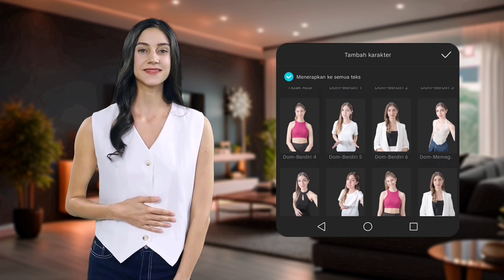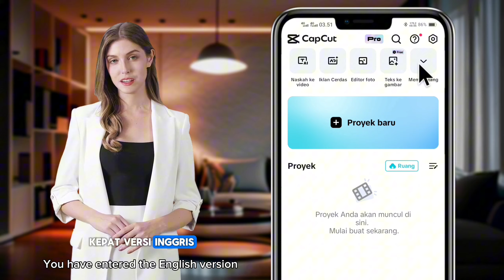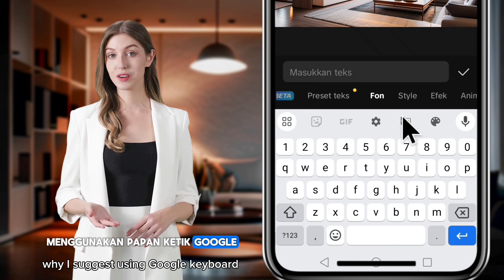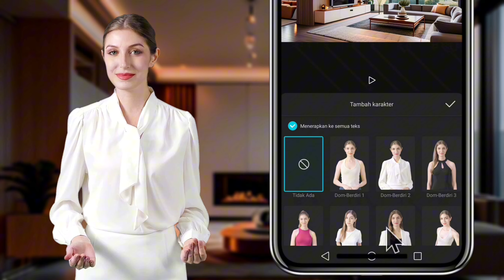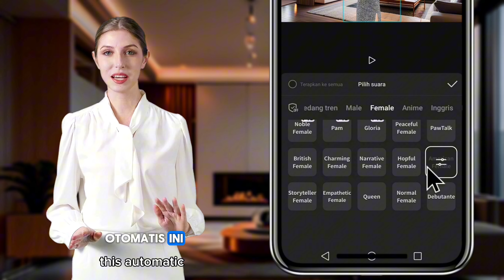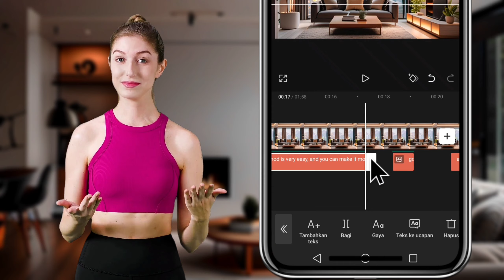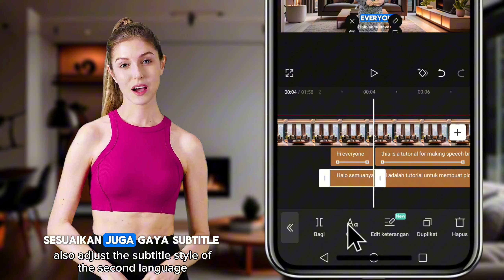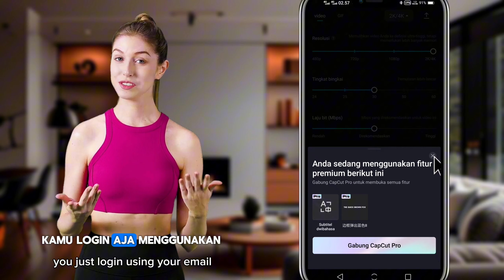Trik CAPCUT AI CHARACTER - Membuat Jeda Bicara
Halo sahabat Creative Digital Indonesia

Kali ini, saya membuat tutorial bagaimana membuat konten dalam bahasa Inggris menggunakan fitur Capcut AI Character. Dan saya juga membuat tutorial cara membuat jeda bicara pada Capcut AI Character, yang mana banyak dari teman-teman meminta saya untuk membuat video tutorialnya.

Membuat konten bahasa Inggris sangat menguntungkan karena dapat menjangkau lebih banyak penonton. Kamu tidak perlu mempunyai keahlian bahasa Inggris untuk membuat konten bahasa Inggris menggunakan Capcut, di video ini saya beritahu triknya yang mudah.

Aplikasi Capcut yang saya gunakan untuk membuat video ini dapat kamu unduh di sini:

Jika ada pertanyaan silahkan tulis di kolom komentar yah.

Selamat mencoba.